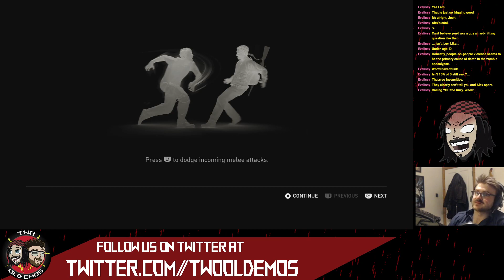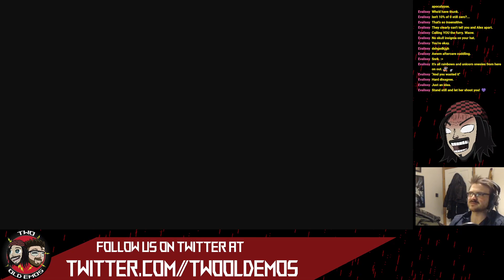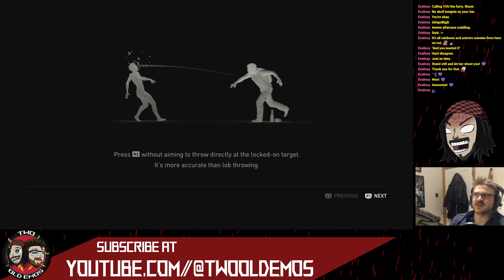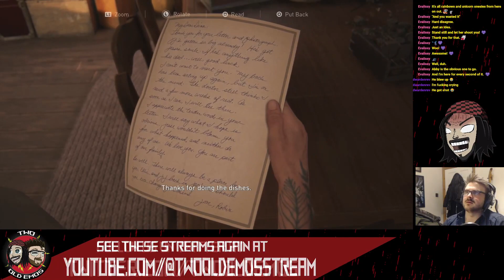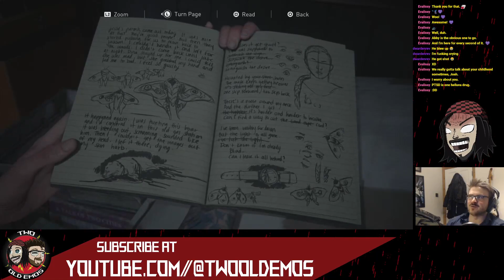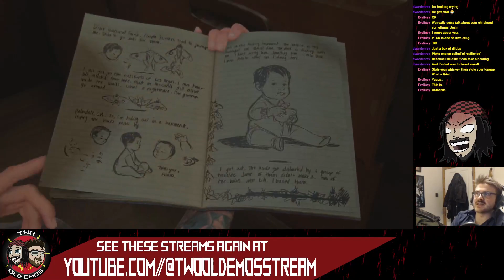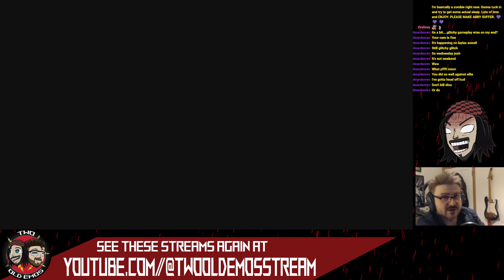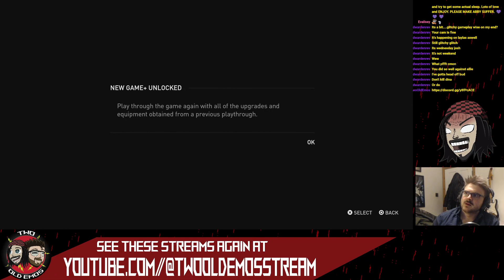The Last of Us 2 - Finale